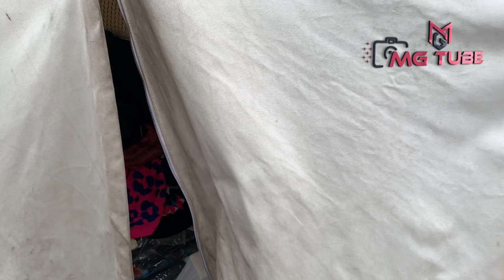Adıyaman Sel Felaketi – Depremzede Çadırlarında Şiddetli Yağış Sonrası Durum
Adıyaman Sel Felaketi – Gölbaşı’nda Depremzede Çadırlarında Şiddetli Yağış Sonrası Son Durum

6 Şubat 2023 tarihinde meydana gelen 7,7 ve 7,6 şiddetlerindeki Kahramanmaraş depremi sonrası Adıyaman Gölbaşı ilçesinin son deprem durumu ve 15 Mart 2023 tarihinde Adıyaman ve Şanlıurfa illerinde meydana gelen sel felaketi sonrası Adıyaman'ın Gölbaşı ilçesinin son durumu ve Gölbaşı’nda Depremzede Çadırlarında Şiddetli Yağış Sonrası Son Durum...

Şanlıurfa ve Adıyaman'ı sel vurdu: 5 can kaybı
Deprem bölgesinde etkili olan şiddetli yağış can kayıplarına yol açtı. Adıyaman'da bahçedeki konteynerin suya kapılması sonucu 1 kişi hayatını kaybetti, 3 kişi kayboldu. Şanlıurfa'da ise sele kapılan 4 kişi yaşamını yitirdi. Öte yandan Meteoroloji Genel Müdürlüğü, deprem bölgesindeki kuvvetli yağışların bu akşam geç saatlere kadar etkili olacağını bildirdi.Adıyaman'ın Tut ilçesinde bir bahçeye kurulan konteynerin suya kapılması sonucu 1 kişi hayatını kaybetti, 3 kişi kayboldu.
Kentte incelemelerde bulunan İçişleri Bakanı Süleyman Soylu, sel felaketinde hayatını kaybedenler arasında 1,5 yaşında bir çocuk olduğunu söyledi. Bakan Soylu, ''Şu anda 25 kilometrelik bir bantta 163 kişilik 10 ekip arama kurtarma yapıyor, dalgıçlar da var. Ama hava ve koşullar çok imkan vermiyor.'' dedi.Adıyaman kent merkezinden geçen Eğriçay'ın taşması sonucu Atatürk Bulvarı'nda trafikte aksamalar yaşandı, cadde ve sokaklarda su birikintileri oluştu.

Son dakika: Adıyaman ve Şanlıurfa'da sel felaketi: 5 can kaybı! Bakan Soylu'dan açıklama
Adıyaman ve Şanlıurfa’yı etkisi altına alan sağanak yağmur sele neden oldu. Sel felaketinde Şanlıurfa'da 4 kişi, Adıyaman'da 1 kişi hayatını kaybetti. İçişleri Bakanı Süleyman Soylu, hayatını kaybedenler arasında 1 buçuk yaşında çocuk olduğunu açıkladı. Öte yandan CNN TÜRK Meteoroloji Danışmanı Prof. Dr. Orhan Şen, en riskli günün bugün olduğunu vurgularken Meteoroloji beklenen kuvvetli yağışlar nedeniyle Adıyaman, Diyarbakır, Elazığ, Malatya, Mardin ve Şanlıurfa'ya turuncu kodlu uyarıda bulundu.Kahramanmaraş merkezli depremlerin yıkıma yol açtığı Adıyaman ve Şanlıurfa'yı sel vurdu. Şanlıurfa'da 4 kişi hayatını kaybetti, Adıyaman'da sele kapılan konteynerdeki 1 kişi hayatını kaybetti.
Adıyaman'da yağmur nedeniyle kentte depremzedelerin yaşadığı çadır kentlerde çadırları su bastı. Bu bölgelerdeki vatandaşlar, KYK yurtlarına yerleştirildi. Cadde ve sokaklar göle dönerken, araç sürücüleri yollarda ilerlemekte güçlük çekti. Bazı araçlar ise suda mahsur kaldı. Sincik ilçesinde bağlı Subaşı ile Taşkale köyü arasında bulunan ilçenin tek bağlantı köprüsü derenin taşmasıyla araç trafiğine kapandı. Derenin taşması sonucu köprüde göçükler oluştu. Şanlıurfa'da da sağanak yağış nedeniyle yüzlerce ev ve araç sel suları altında kaldı. Eyyübiye Eğitim ve Araştırma Hastanesi'ni su basarken kentte eğitime 1 gün ara verildi. Kentte halen birçok semte ulaşım sağlanamıyor. AFAD'DAN AÇIKLAMA
14:10 AFAD'dan yapılan açıklamada, Adıyaman'ın Tut ilçesi ile Şanlıurfa'da aşırı yağışlar sonucu su baskınları meydana geldiği belirtilerek, "Adıyaman ili Tut ilçesine son 24 saatte metrekareye 136 milimetre yağış düşmüştür. 1 konteynerdeki su baskını sonucunda 1 vatandaşımız hayatını kaybetmiştir. Kayıp durumda olan 3 vatandaşımızın arama kurtarma çalışmalarına devam edilmektedir. Arama ve kurtarma faaliyetlerini yürütmek amacıyla Adıyaman merkezden Tut ilçesinde 15 araç, 14 profesyonel dalgıç, 140 arama kurtarma personeli ile birlikte toplam 346 personel görevlendirilmiştir. Bölgedeki iş makinelerine ek olarak 10 vidanjör, 50 motopomp ve dalgıç pompa, 6 kurtarma botu görevlendirilmiştir" denildi.

Gölbaşı Depresyonu:
Gölbaşı Depresyonu, Doğu Anadolu fay zonu üzerinde yer alan önemli depresyonlardan birisidir. İçinde Gölbaşı, Azaplı ve İnekli Gölü’nün de yer aldığı bu çukur saha, yer kabuğunun en önemli tektonik arızalarından birisinin (Doğu Afrika’da Mozambik kanalından başlayan ve kuzey-kuzeydoğu yönünde 6.000 km uzunluğundaki Kızıldeniz-Akabe Körfezi-Lut Gölü-Gor çukurluğu Asi çöküntü oluğu doğrultusunda RİFT HATTI) Anadolu’daki devamı üzerindedir... Gölbaşı Gölü'nün yüzeysel beslenme havzası 59 km2'dir. Bu havza içinde gölün yüz ölçümü...